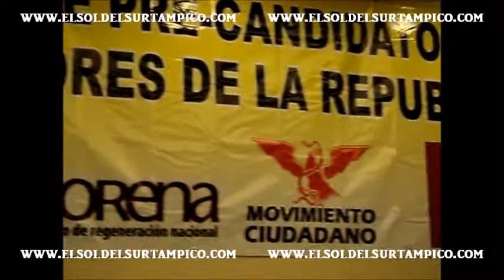IZQUIERDA FORTALECIDA EN TAMAULIPAS: ALEJANDRO CASTREJON CALDERON